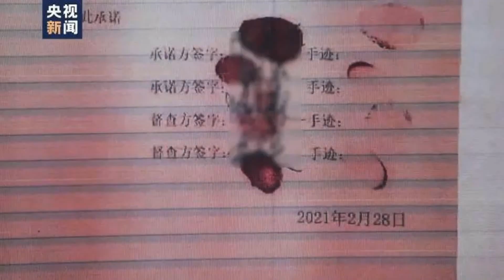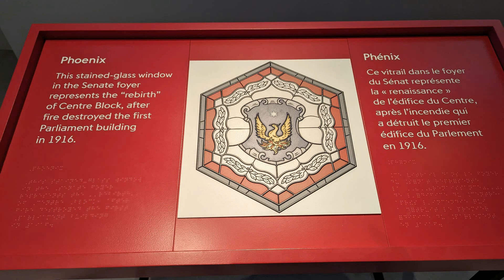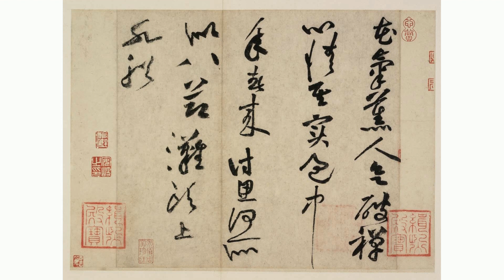老人以房养老却 被子女卖掉房产法院这样判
新闻来源: 海报新闻
“以房养老”是不少人养老的保障方式，老年人将名下房产转让给子女或亲属，通过房产置换赡养。但是，如果子女获赠房产后不履行赡养义务，或者事先约定了“居住权”，但子女却要将房子卖掉，老年人的权益又该如何保障呢？
签承诺书约定居住权
老